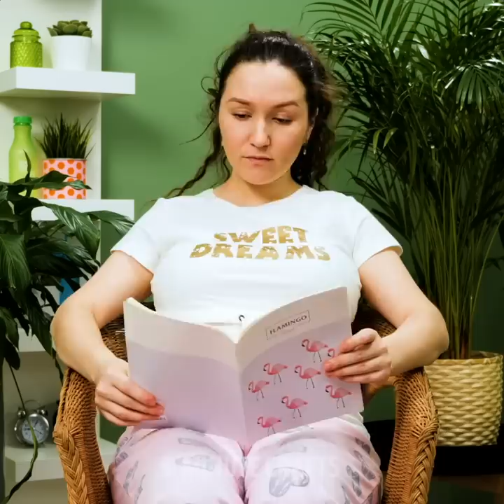30+ Awesome Pregnancy Hacks and Tips for Future Parents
0:06 Shirt hack
1:54 How to shave legs
2:16 Aloe for your skin
3:03 Cold compress for breast
5:00 Exercise ball hack